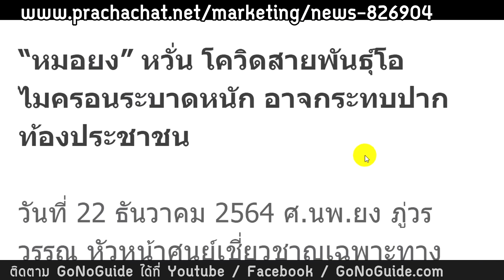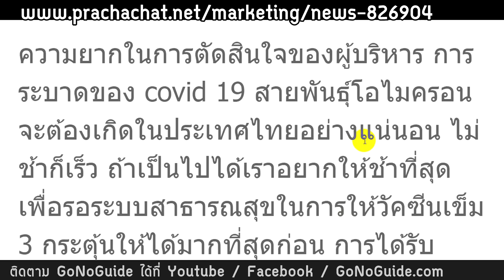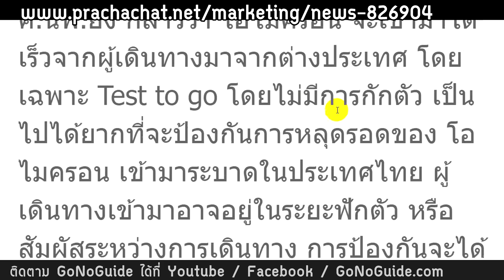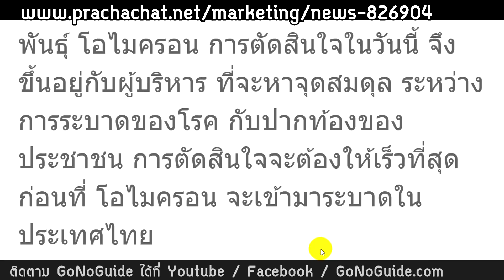หมดโปร...รับปีใหม่ ปิดประเทศ อ้างรอฉีดเข็ม3 ถ้ากลายพันธุ์อีก ต้องรอฉีดเข็มที่ 100 มั้ย? | GoNoGuide